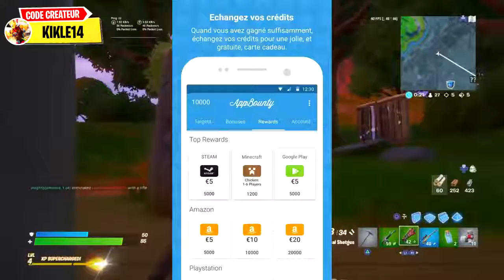GLITCH* AVOIR TOUTES LES BOUTIQUES GRATUITEMENT 0€ | GLITCH SUR FORTNITE {PS4/ONE/PC/SWITC